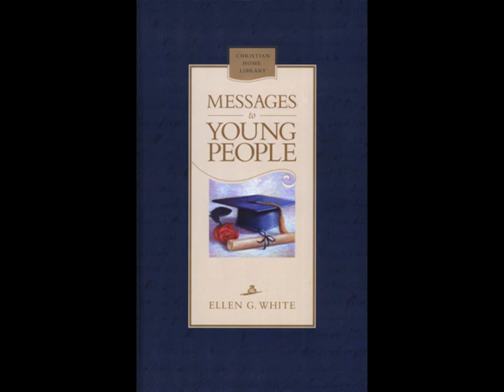Chapter 27—Victory Appropriated Messages to young people by Ellen g White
We have little idea of the strength that would be ours if we would connect with the source of all strength. We fall into sin again and again, and think it must always be so. We cling to our infirmities as if they were something to be proud of. Christ tells us that we must set our face as a flint if we would overcome. He has borne our sins in His own body on the tree; and through the power He has given us, we may resist the world, the flesh, and the devil. Then let us not talk of our weakness and inefficiency, but of Christ and His strength. When we talk of Satan's strength, the enemy fastens his power more firmly upon us. When we talk of the power of the Mighty One, the enemy is driven back. As we draw near to God, He draws near to us.

Many of us fail to improve our privileges. We make a few feeble efforts to do right, and then go back to our old life of sin. If we ever enter the kingdom of God, we must enter with perfect characters, not having spot, or wrinkle, or any such thing. Satan works with increased activity as we near the close of time. He lays his snares, unperceived by us, that he may take possession of our minds. In every way he tries to eclipse the glory of God from the soul.